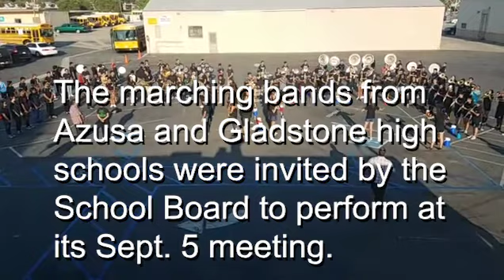Marching bands get logos on their trailers